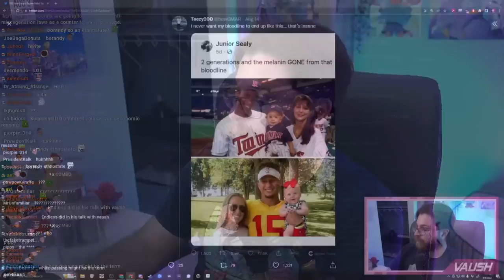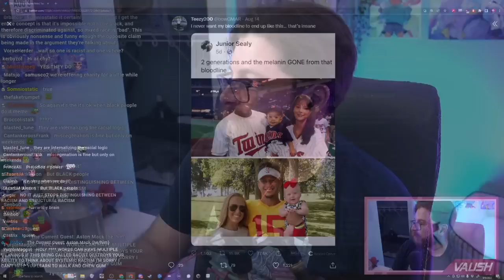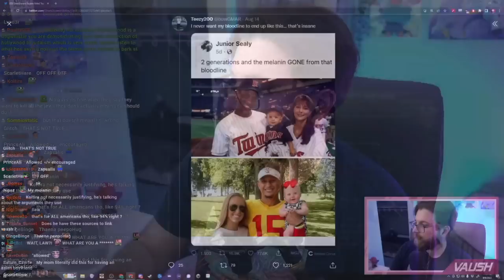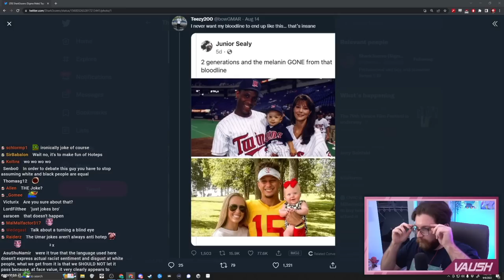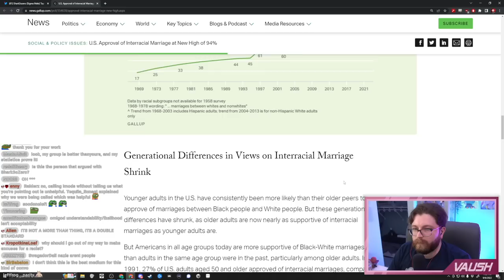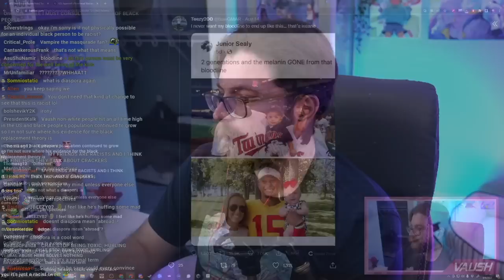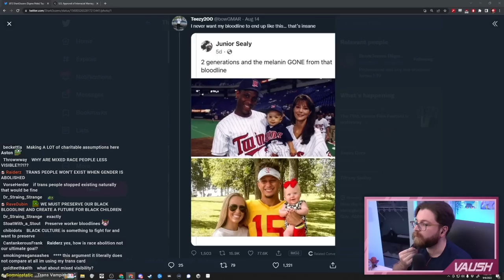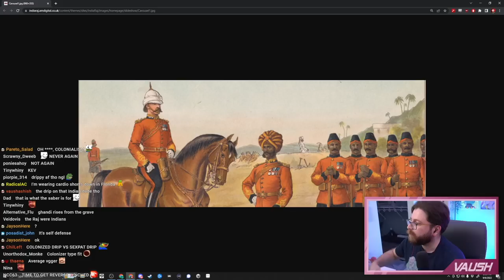DEBATE on Miscegenation, Racism, & More w/ Aston Mack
Thanks for coming on Aston!

🌟 Other Socials 🌟